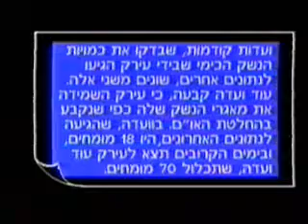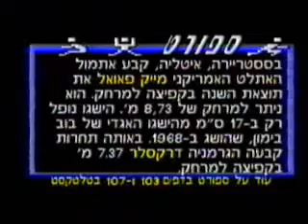טלטקסט - כמעט 10